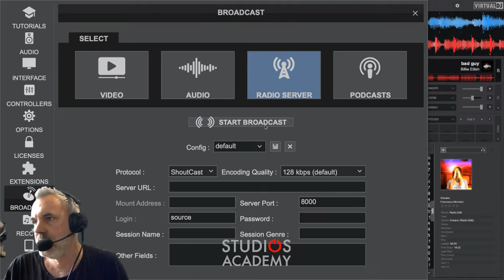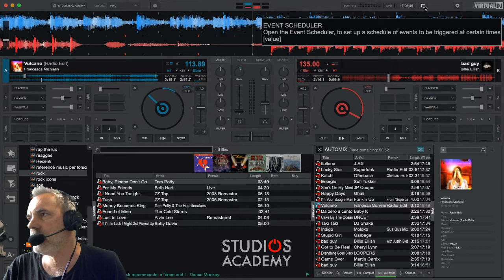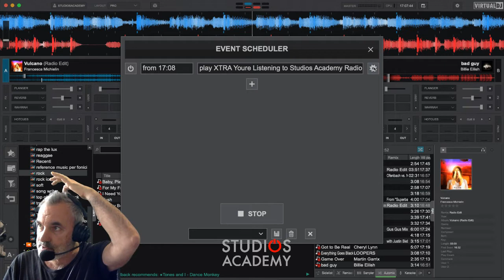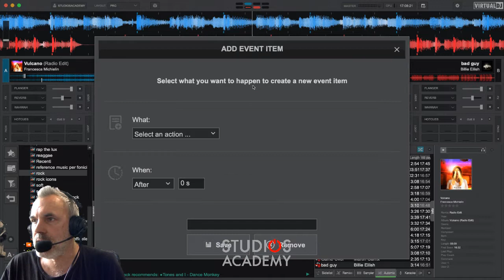virtual dj event scheduler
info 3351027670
tutor Furio Capozzi